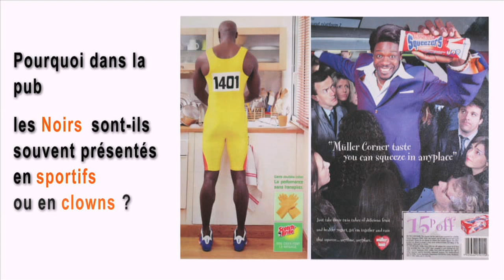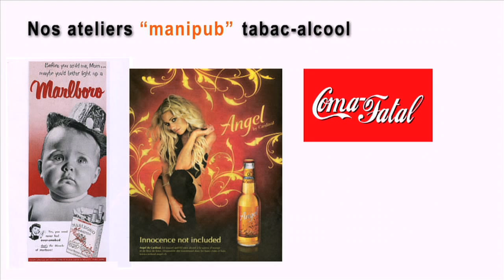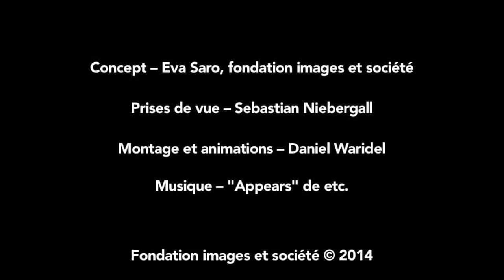Outils de décod'IMAGE à la fondation images et société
Avec les nouvelles technologies, SAVOIR VOIR est devenu aussi crucial que savoir lire. C'est pourquoi la fondation images et société vous propose des outils de décod'IMAGE accessibles. Passez nous voir à Genève et faites passer l'info autour de vous.